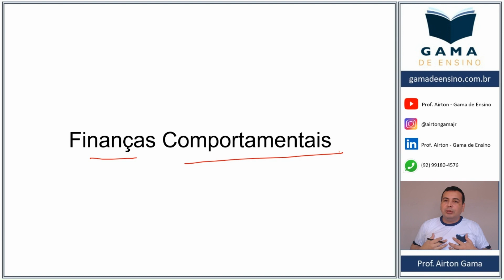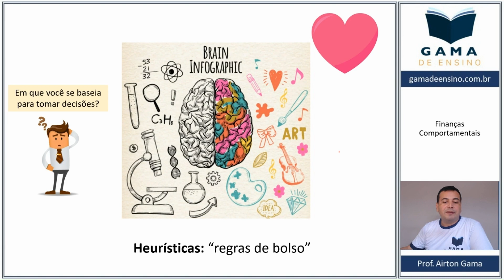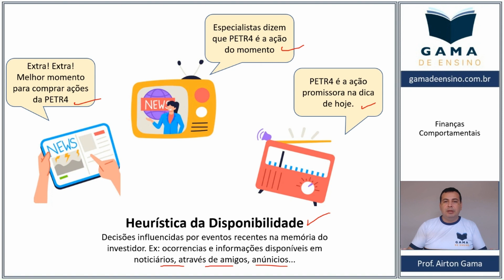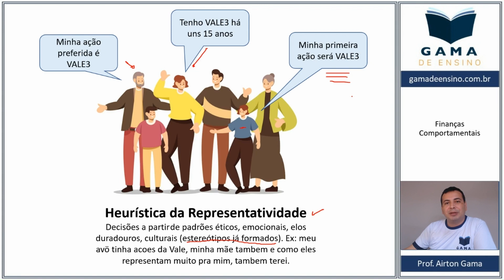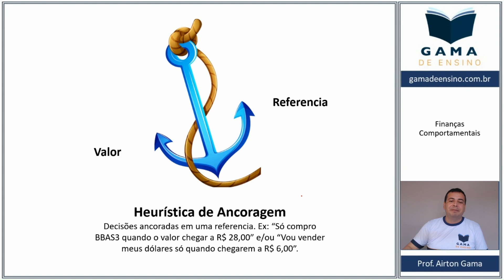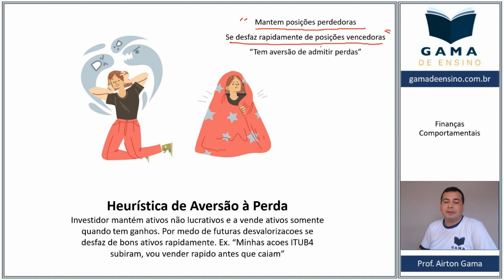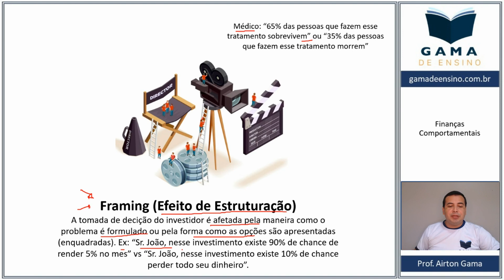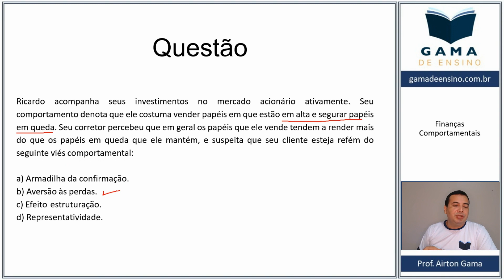FINANÇAS COMPORTAMENTAIS (HEURÍSTICAS)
Entenda sobre Finanças comportamentais: heurísticas.
Nessa mini aula, o professor comenta sobre Finanças comportamentais e suas características.
Tema em CPA10, CPA20 e CEA.

🧠O que é Finanças comportamentais: heurísticas?
✍️Quais características de Finanças comportamentais: heurísticas?
💠Definição de Finanças comportamentais: heurísticas.

Você está estudando Finanças comportamentais: heurísticas? Então você está no lugar certo.
Se quer entender de verdade sobre "Finanças comportamentais: heurísticas", vem comigo!

A Gama de Ensino tem metodologia eficiente de ensino, sempre utilizando linguagem simples e de fácil compreensão. Prepare-se conosco para ingressar e crescer no Mercado Financeiro.

🔓 Destrave o seu conhecimento.

Deixe o seu 👍🏼 se inscreve aqui no canal, comente e ative as notificações 🔔

Conta aqui nos comentários se gostou e qual tema deseja nos próximos vídeos ⬇️